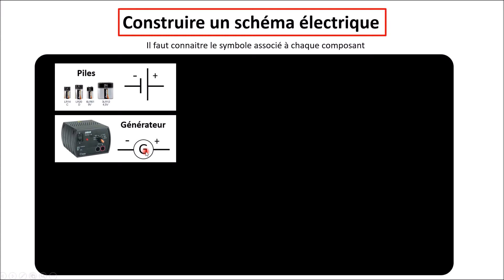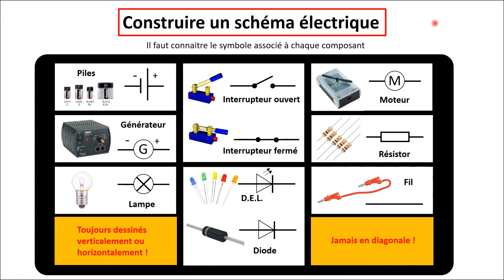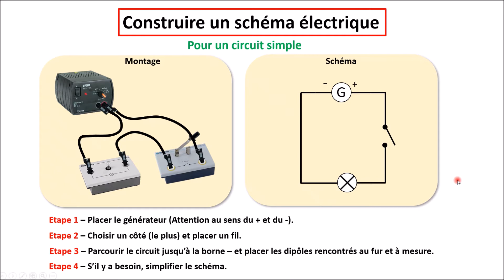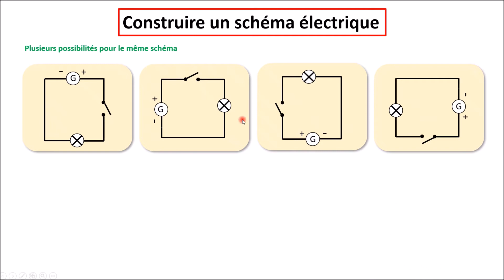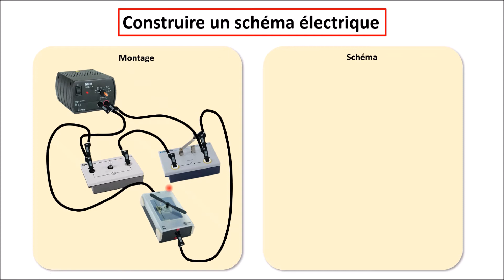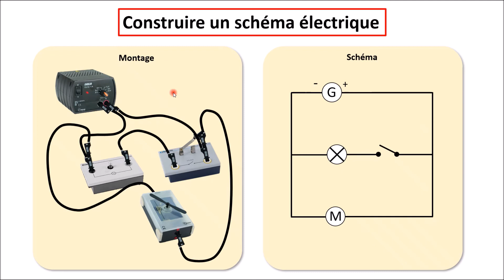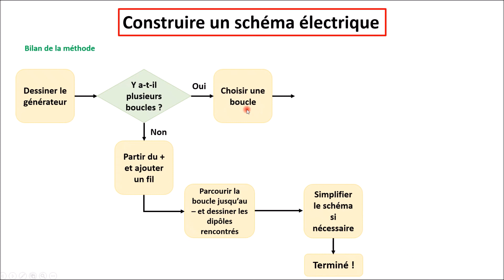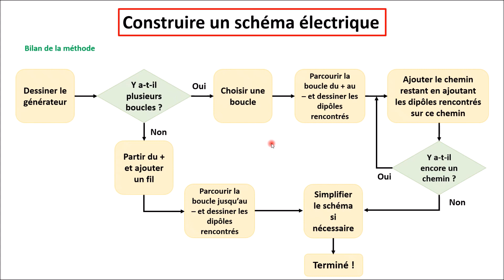[Énergie - Épisode 2] Méthode de construction d'un schéma électrique (5ème)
Cette vidéo vous explique comment schématiser un circuit électrique à partir d'un montage (méthode à suivre, conseils, erreurs à éviter...) [Niveau collège].